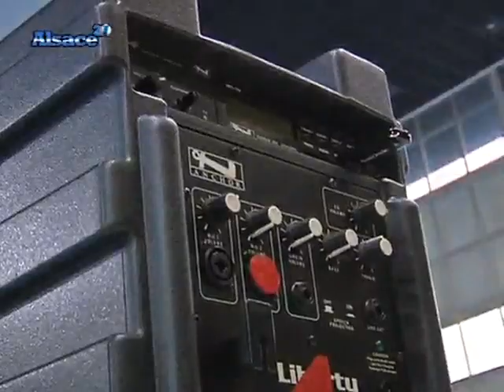Chapit'O, le cirque dans l'eau (Strasbourg)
Vous voulez conserver ce reportage ?
 Le Ballet nautique de Strasbourg s'invite dans le monde magique du cirque. Entretien avec Anne Frosh, présidente du BNS.